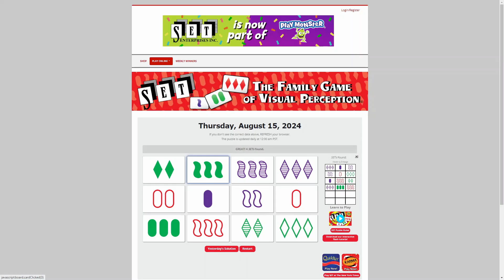AI solve Daily Set game : 8/15/2024 (ASMR)